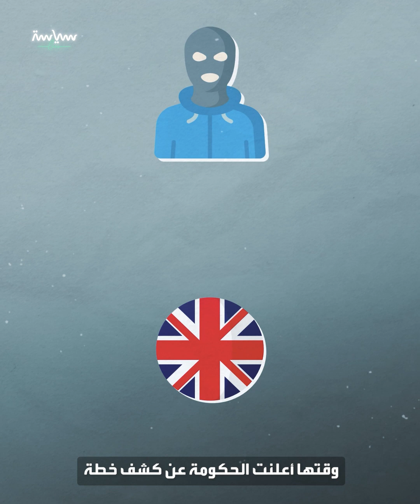ما هي قصبة مصاصي الدماء؟ ولماذا اعتقل شاب بسببها في أحد مطارات أميركا؟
ما كان ليكتشف لولا تطور قصبة مصاصي الددماء ... سلاح غريب أمن المطارات والرحلات على مدى عقود في أميركا .. فما قصته؟